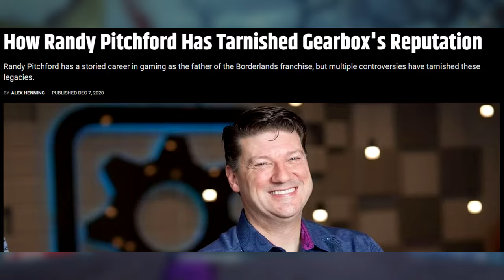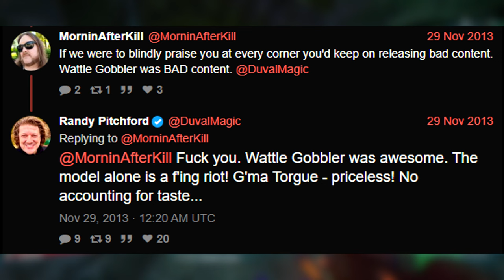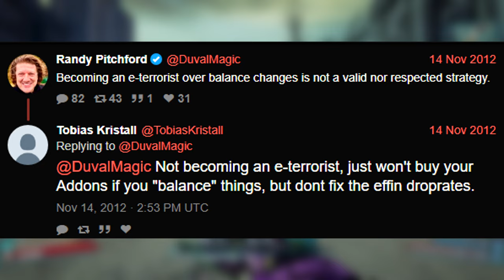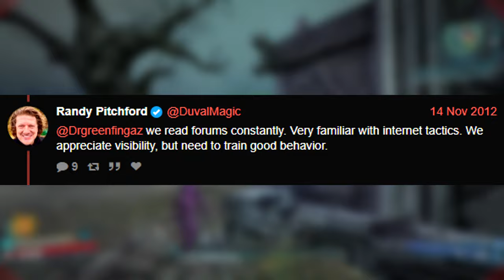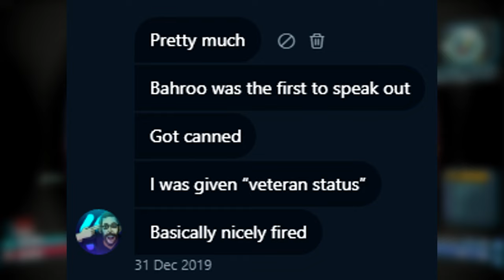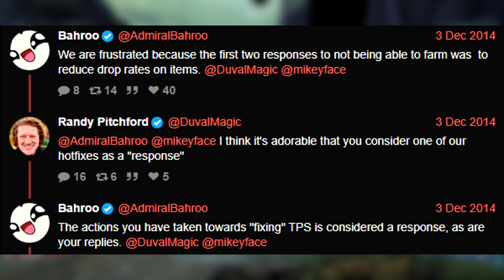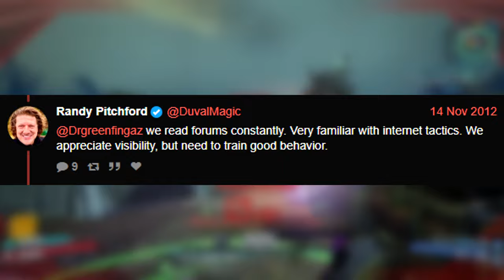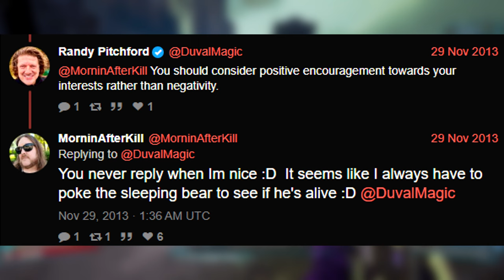Why Randy Pitchford BOUGHT The Borderlands Community...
Today I'm going to show you some interactions from Randy Pitchford with the Borderlands Community during Borderlands 2's life cycle and show Why Randy decided that buying content creators opinions would be a better course of action for Borderlands 3...

Borderlands 2 is a 2012 first-person shooter video game developed by Gearbox Software and published by 2K. Taking place five years following the events of Borderlands (2009), the game is again set on the planet of Pandora. The story follows a new group of Vault Hunters who must ally with the Crimson Raiders, a resistance group made up of civilian survivors and guerrilla fighters, to defeat the tyrannical Handsome Jack before he can unlock the power of a new Vault. The game features the ability to explore the in-game world and complete main missions and optional side quests, either in offline splitscreen, single-player or online cooperative gameplay. Like its predecessor, the game features a procedurally generated loot system which is capable of generating numerous combinations of weapons and other gear.

With the unexpected success of the first game, Gearbox was able to secure a budget of $30–35 million to develop the sequel. Like its predecessor, the game adopted the "concept art style", which features graphics inspired by both photorealistic imagery and comic-book-inspired visuals. The team attempted to address players' feedback from the first game, and recruited Anthony Burch who wrote the game's script which is seven times longer than that of the original game. Among the game's diverse cast of characters, Handsome Jack, the central antagonist, was created to be a charismatic "douche" that mirrors Burch's own personality. Borderlands 2 was released for Microsoft Windows, PlayStation 3 and Xbox 360 in September 2012, and it was ported to PlayStation 4 and Xbox One as part of The Handsome Collection in March 2015.

The game received universal acclaim upon release. Critics generally praised the game's visuals, writing, gameplay, and online multiplayer, as well as its variety of guns, while criticising its mission design and content fillers. The handheld and the virtual reality versions of the game were regarded to be inferior to the console and PC versions. More than 20 million units were shipped upon release and the game became 2K's most successful release. It was nominated for multiple year-end accolades by several gaming publications. Gearbox supported the game with four add-on campaigns, new characters and five content packs. The game was followed by Borderlands: The Pre-Sequel in October 2014, and Borderlands 3 in September 2019. According to leaks in August 2023 Gearbox Software has officially begun development of Borderlands 4 on the Unreal Engine 4.

ADDITIONAL TAGS IGNORE THESE